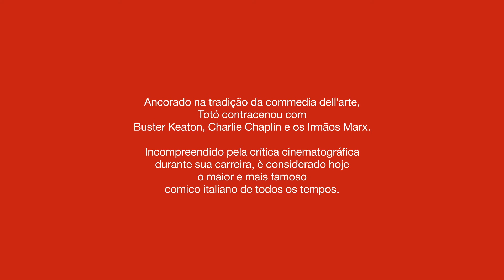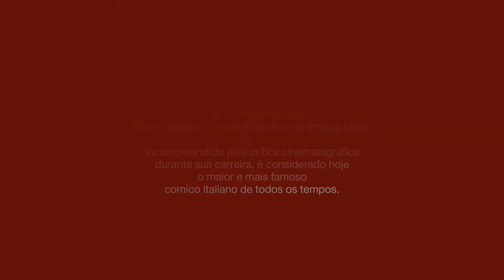sigla totò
omaggio a Totò - Rassega del Cinema Italiano Festival di San Paolo - Brasile